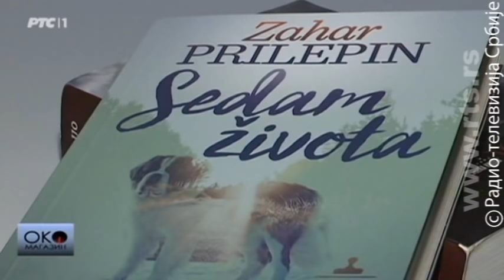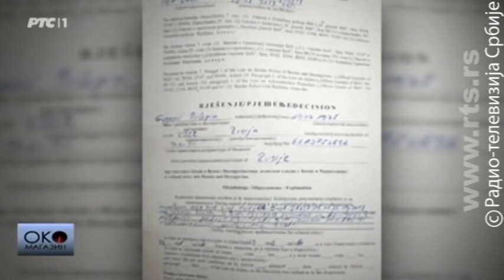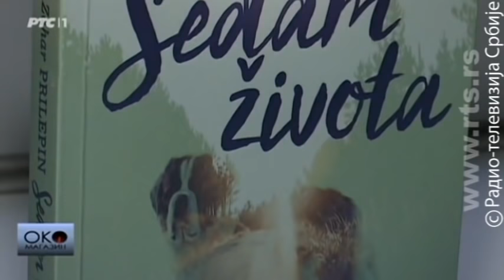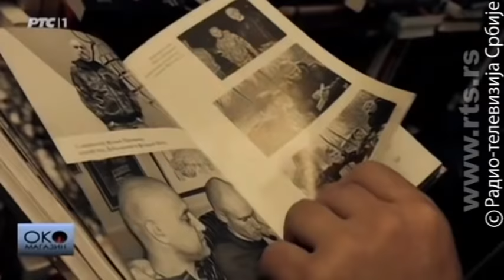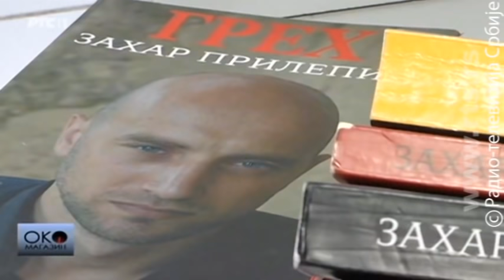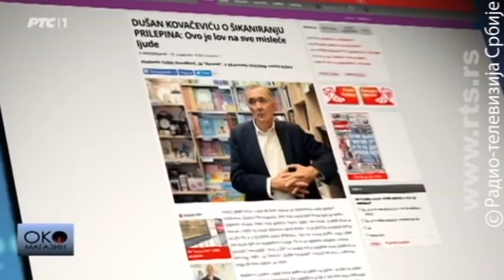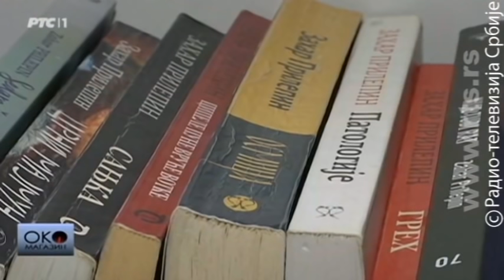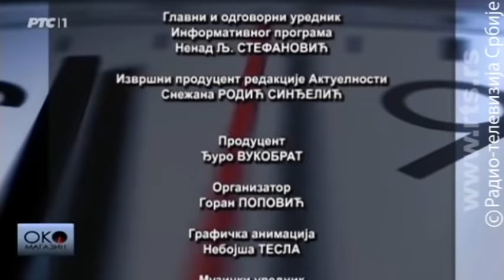Oko magazin: Kome smetaju cipele pune vruće votke?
Zahar Prilepin i zabrana ulaska u Bosnu i Hercegovinu.

Za Prilepinov roman "Obitelj" kažu da je savremeni "Arhipelag Gulag" a smatra se da sličnosti između Prilepina i Solženjicina tu ne prestaju. I kao što je pre skoro 20 godina Solženjicin objašnjavao da je bombardovanje Srbije probudilo Rusiju tako i sada Prilepin često govori o Srbima i našim prilikama i neprilikama. A zbog jedne neprilike i protekli vikend proveo je u Beogradu. Naime, Zaharu Prilepinu zabranjen je ulazak u Bosnu i Hercegovinu gde je trebalo da prisustvuje danima Petra Kočića. Zašto je ruski pisac opasnost za Bosnu saznajte iz intervjua Zahara Prilepina za Oko magazin.

Bezbednost Evropske unije više ne sme da zavisi od Amerike, poručio je juče francuski predsednik Emanuel Makron. Mnogi su to shvatili kao kraj ljubavi Makrona i Trampa a možda i još jedan korak ka stvaranju Evropske vojske. Kolika je danas snaga Emanuela Makrona u Francuskoj i Evropi i može li francuski predsednik da stvori Sjedinjene Evropske Države.